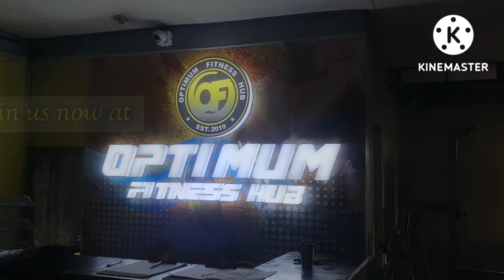vlog #4 - CHEST Superset workout